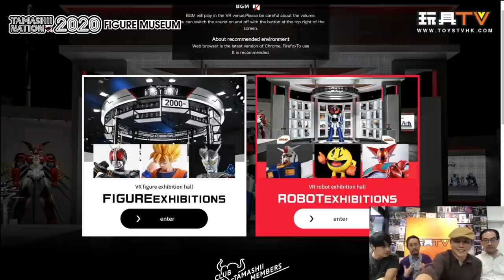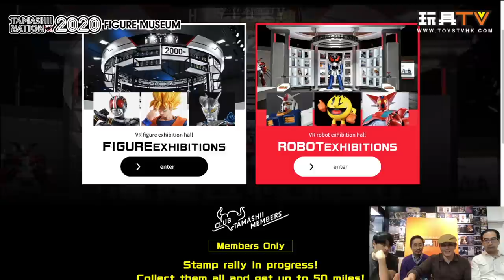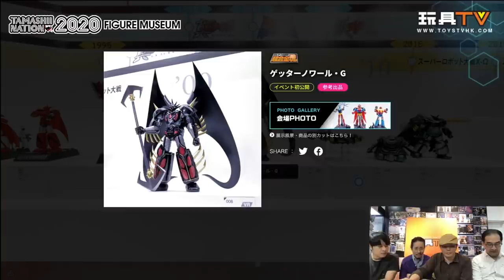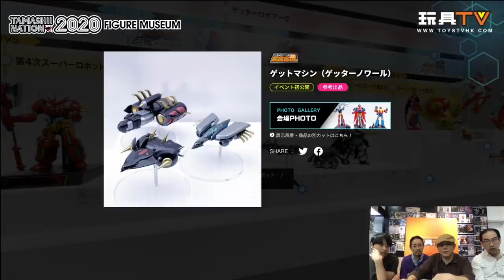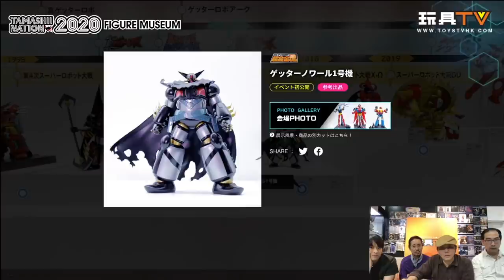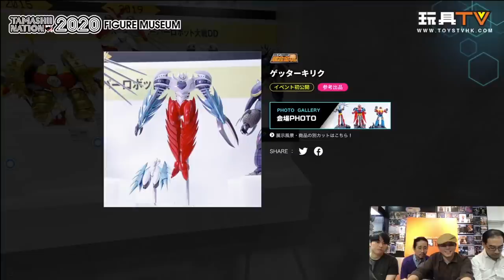TAMASHII NATION 2020 Figure Museum 網上導覽 P1 (超合金篇）Toystv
Production: TOYSTV Production Team
Program host/Guest:  嘉, DMS, WALKERMACHINE, Toyswalker-Dick.Po, Bryan Lo
Produced by: Bryan Lo, Dick.Po